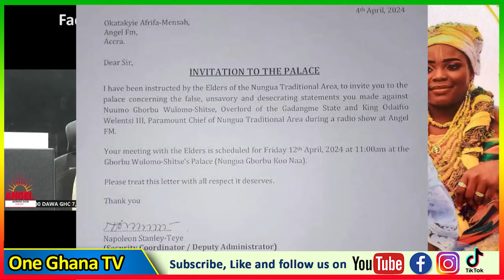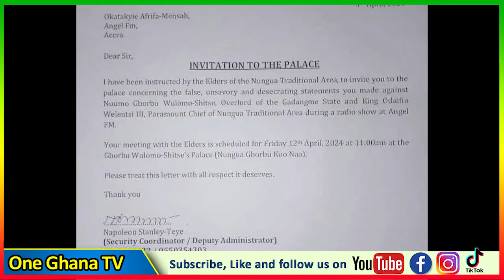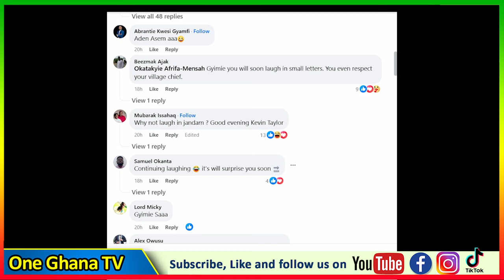Katakyie Afrifa summoned by Nugua Elders after his comment on 63yrs Priest and the 16yrs girl